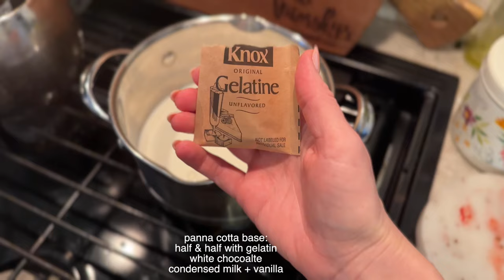SLAVIC PARTY PREP vlog 🎈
spend the weekend with me as we prep and celebrate my dads 80th bday

LINKS:
    for the coulis I did more cranberries than strawberries and no champagne (just water)
→pearl balloon garland
→number balloon
→black ribbon for bows used on candles
→tapered candles
→mini candles for “candle cake”

food was catered locally
we made our own salads (every slavic household has their own way of making these dishes)
candle holders were locally rented
my SIL purchased the cutlery, tablecloths, table runners and did the floral centerpieces
florals were from trader joes I believe and she used Dollar Tree trifle bowls for the base with floral foam
my sister made the cake